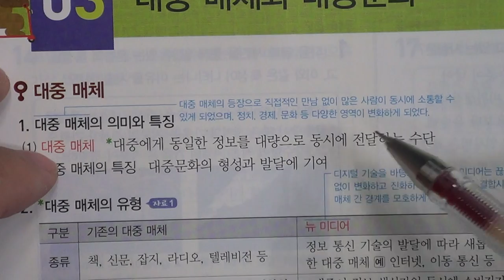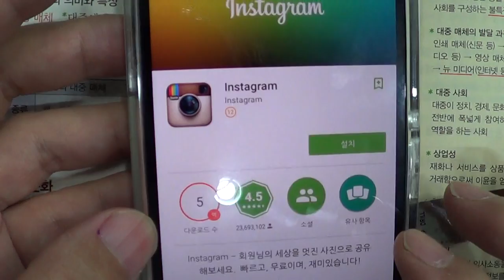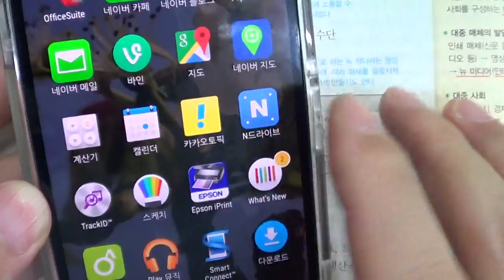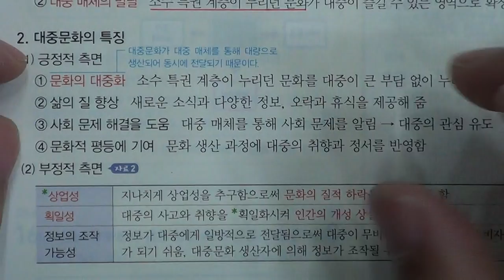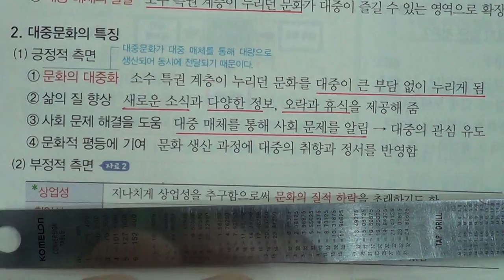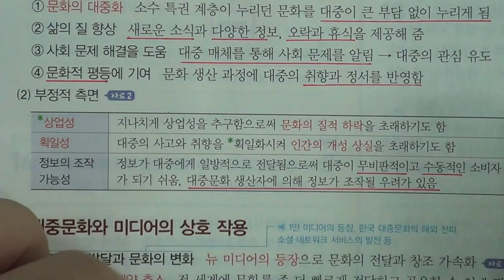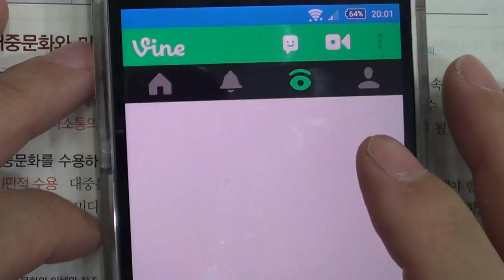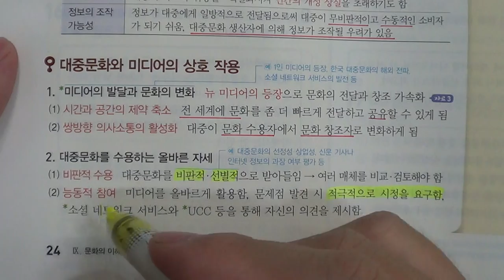■중등부 1학년 사회 9단원 3 대중 매체와 대중문화■2학기 중간고사■송도신도시 송도 학원 종합학원 신송중 박문중 신정중 해송중 먼우금초 신송초 송원초 송명초 명선초 신정초 해송초